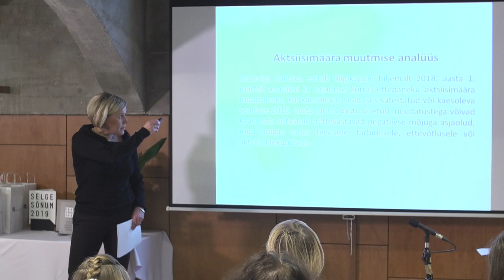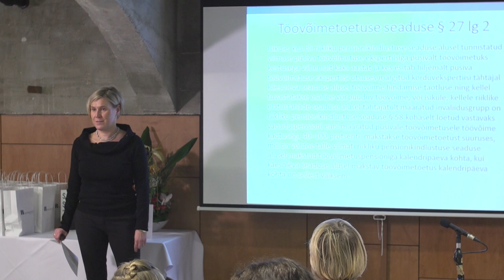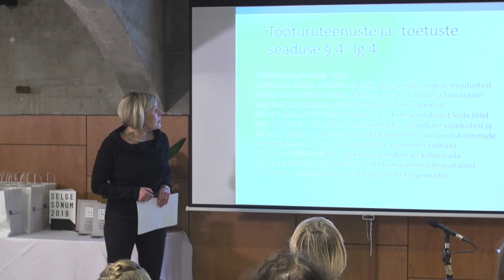Ülle Madise, "Õigusselgus"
Arvamuskoda "Selge  ja kasutajakeskne riik"  27. novembril  2019